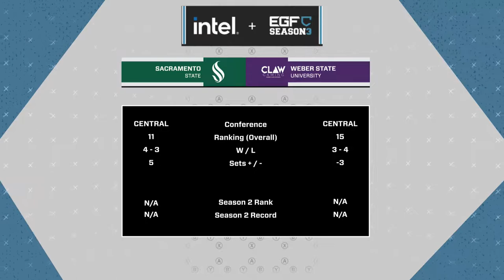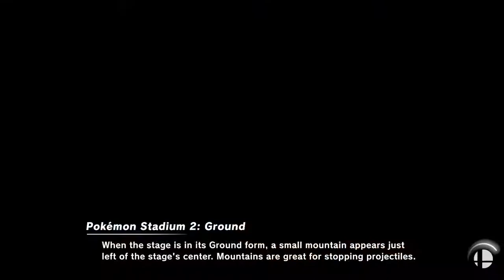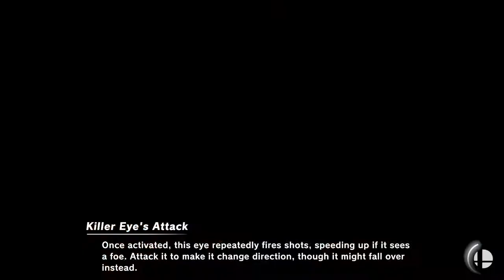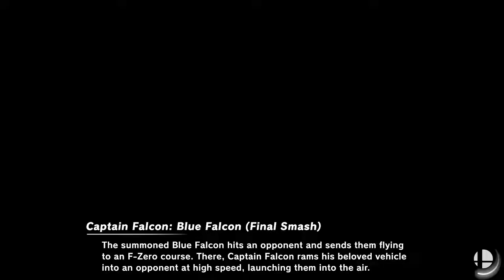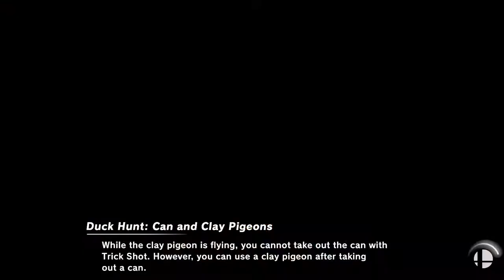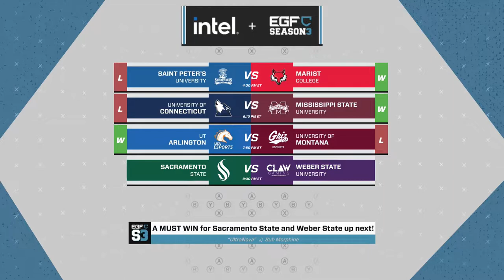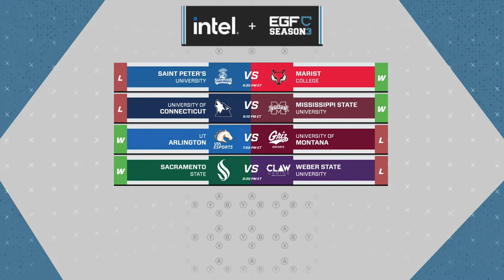EGFC S3 - SSBU - Week 16 - Sacramento State vs Weber State